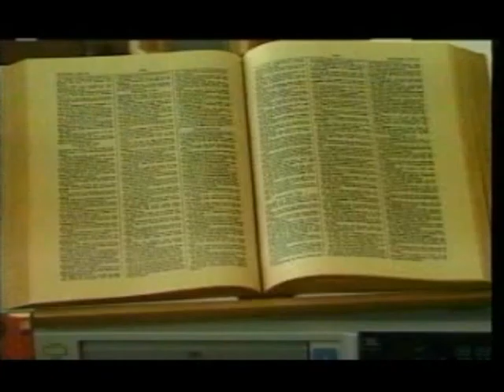ASK GOD TO STRENGTHEN OUR HANDS 5 11 14 PART 2